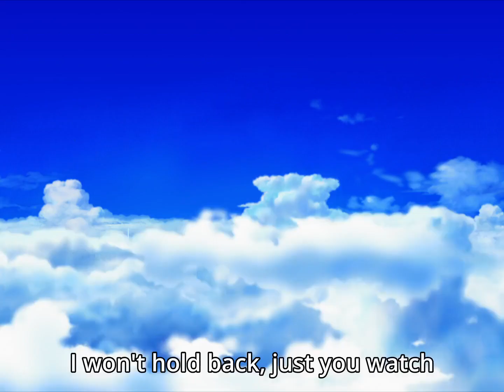Dragonball Z Kai Intro - Dokkan Dokkan 1080p BluRay Remastered